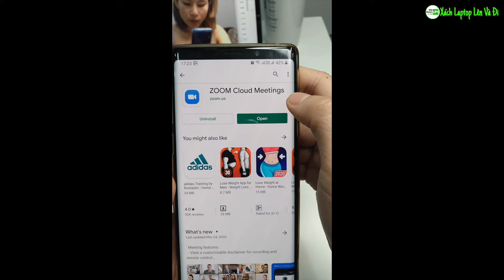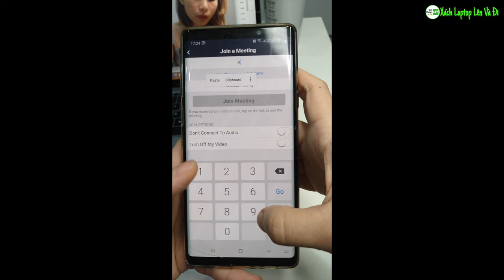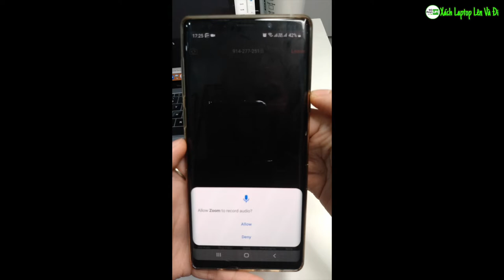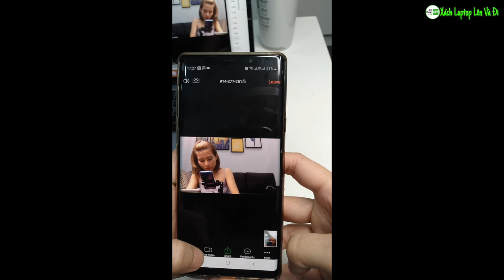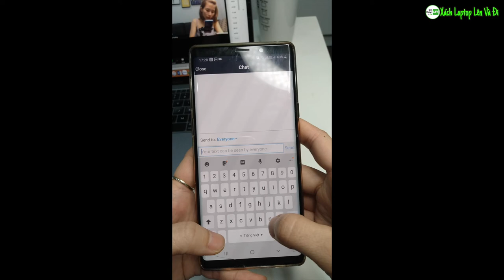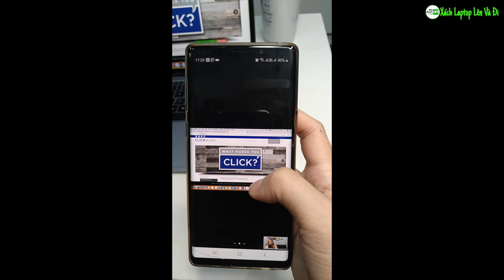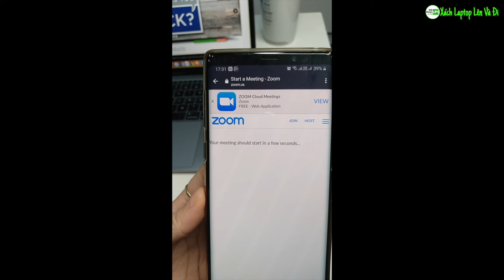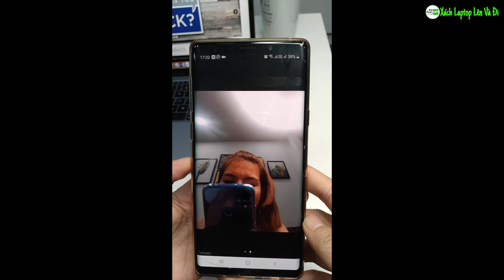Hướng dẫn sử dụng ZOOM MEETING trên ĐIỆN THOẠI | Mới nhất 2020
Nội dung gồm:
+ Cài đặt zoom meeting trên điện thoại
+ Sử dụng Zoom meeting để tham gia cuộc họp, lớp học trực tuyến bằng điện thoại
+ Tự tổ chức cuộc gặp, lớp học, cuộc họp trên zoom bằng điện thoạI